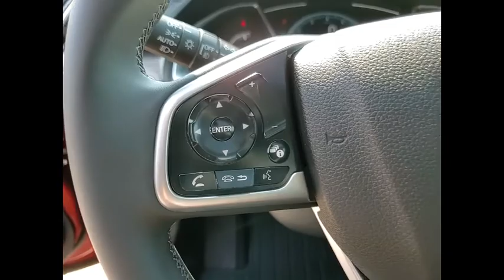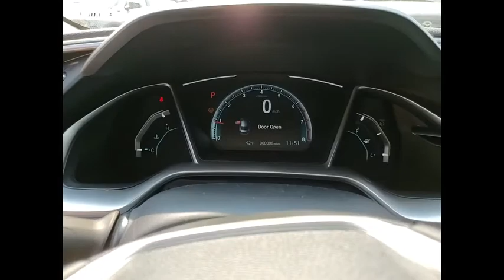2020 Honda Civic Sedan St Charles IL S7107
2020 Honda Civic Sedan EX-L

2020 Honda Civic EX-L